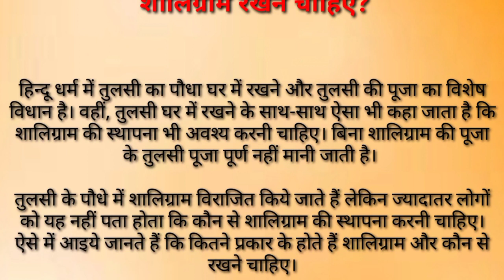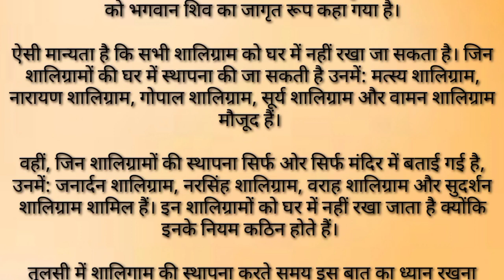तुलसी के पौधे में कौन से शालिग्राम रखने चाहिए । शालिग्राम कितने प्रकार के होते हैं?